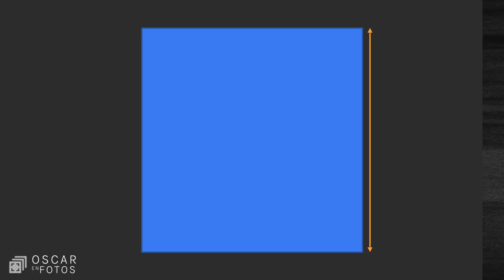Michael Kenna, el paisaje de la ensoñación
En nuestra serie de "Grandes de la Fotografía" Michael Kenna se distingue por sus paisajes y nos enseña la importancia de los contrastes tonales, la maestría en la composición del formato cuadrado 1:1 y los tiempos de obturación largos para obtener un efecto de ensoñación.